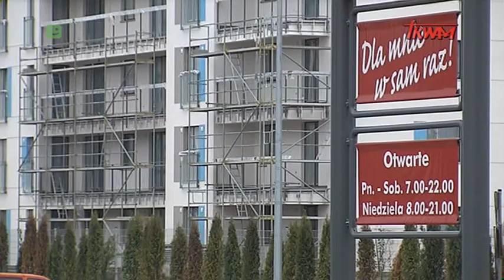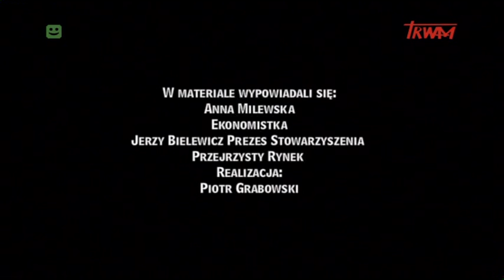Reportaż: Dyskonty pod lupą cz.II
Sektor handlu w każdej gospodarce odgrywa bardzo ważną rolę. Tym bardziej potrzebna jest dbałość o równowagę pomiędzy wielkimi inwestycjami koncernów zagranicznych a rodzimymi sprzedawcami, którzy często prowadzą swoją działalność rodzinnie. O korzyściach, ale i zagrożeniach związanych z ekspansją dyskontów w Polsce mówią ekonomiści Anna Milewska oraz Jerzy Bielewicz.